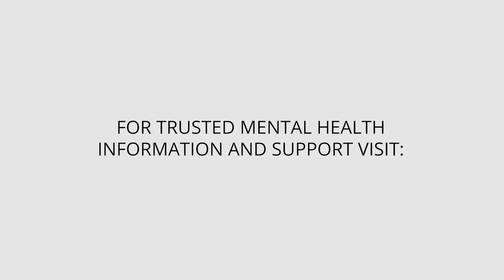How to Cope with Relapse After a Self-Harm Sober Streak | HealthyPlace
Relapse after a self-harm sober streak can be heartbreaking. But there are good ways to rebound. Take a look.
'Maintaining a Self-Harm Sober Streak Through the Holidays'

Maintaining a self-harm sober streak can be difficult in the best of times, but for many people, the holidays can be especially trying. Learn ways to cope at HealthyPlace.

▷ See the latest posts on the 'Speaking Out About Self-Injury' blog